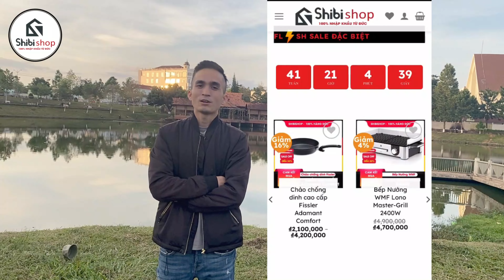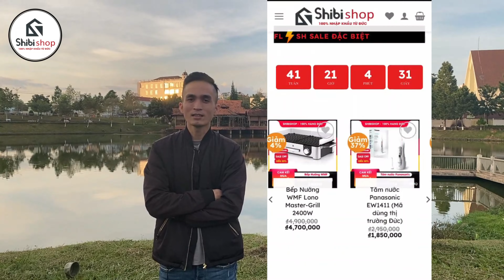Hướng dẫn lắp ráp máy ép chậm Hurom H400 Chính Hãng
Shibi Shop - Hàng Đức Chính Hãng chuyên review về các sản phẩm từ Đức và cuộc sống tại Đức
𝗠𝗮́𝘆 𝗲́𝗽 𝗰𝗵𝗮̣̂𝗺 𝗛𝘂𝗿𝗼𝗺 𝗛𝟰𝟬𝟬 𝗛𝗮̀𝗻 𝗤𝘂𝗼̂́𝗰 mới Nhất 2024
- 4 màu: Trắng, Đen, Ghi, màu be cát
- Dòng máy mới có thiết kế siêu thời trang: mỏng, gọn gàng đặt đâu cũng tiện ạ.
 - Tiết kiệm thời gian với máy cắt siêu khỏe khi bạn không cần mất thời gian thái nhỏ trái cây, chỉ cần cho vào phễu và ấn nút là có ngay một ly nước ép nguyên chất tươi mát.
- Đặc điểm nổi trội của Hurom H400 là tất cả các cối lọc (cối sinh tố, cối nước ép, cối làm kem) được thay thế bằng 1 trục đa năng cải tiến 2 trong 1. -  - Chỉ với H400 cả gia đình sẽ được thưởng thức từ ép nước, sữa hạt, sinh tố, làm kem,...
- Máy vệ sinh dễ dàng vì có thể tháo rời các bộ phận. Khi ép xong chỉ cần xả dưới vòi nước là cặn bã sẽ được rửa sạch.
 - Khả năng nhận biết nguyên liệu ép: Có khả năng tự nhận biết nguyên liệu ép từ đó cắt nhỏ và ép, nếu phát hiện kẹt hay tắc nó sẽ xoay ngược cho đến khi tự động tắt máy.

Kích thước: 229 (R) x 221 (D) x 459 (C) mm.
Trọng lượng: 6.2Kg.
Điện áp định mức: 150W.
Thương hiệu: Hurom.
Nước sản xuất: Hàn Quốc.